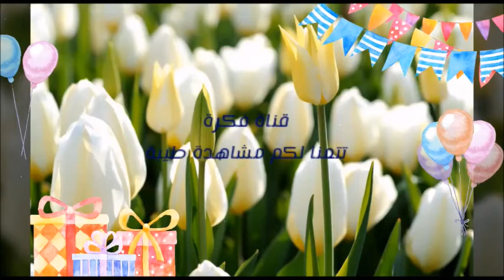لو نفسك تخس فطار خفيف ولذيذ وسهل داخل السعرات الحرارية اليومية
فول مدمس
عيش بلدي بالحبة الكاملة
ملح وفلفل وكمون وعصرة ليمون وملح